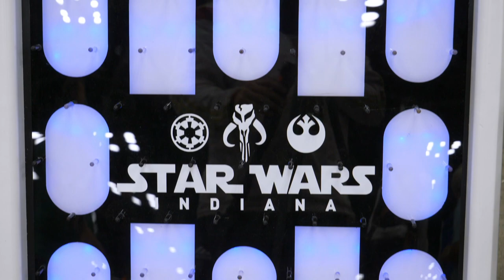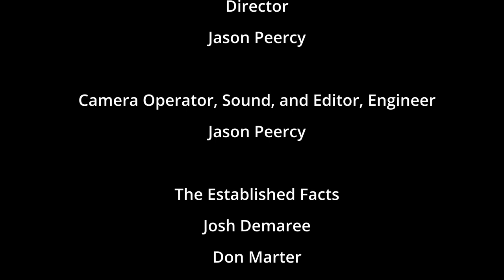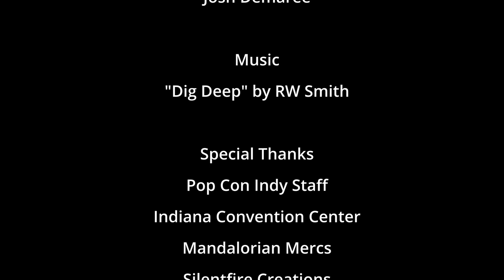TEF Pop Con Indy 2023 - Mandalorian Mercs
Mandalorian Mercs